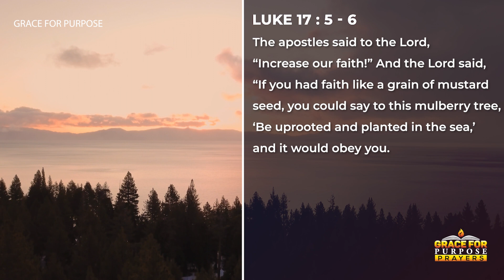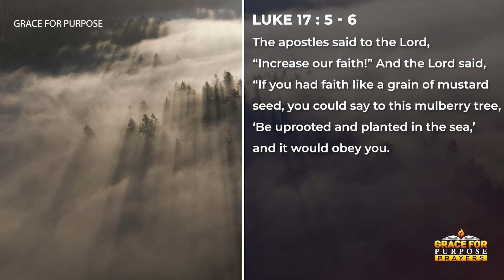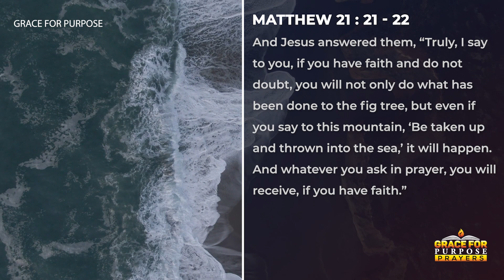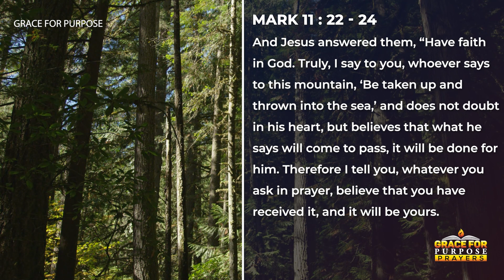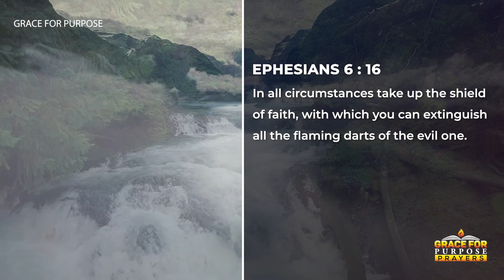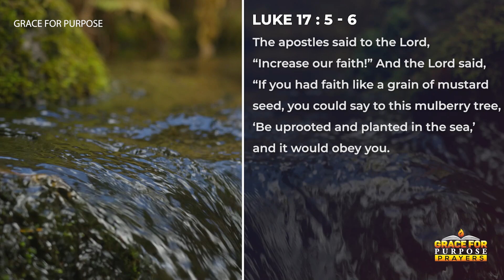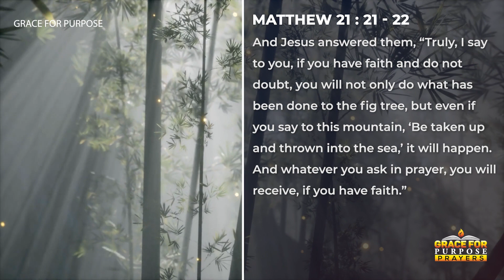TOTAL TRUST IN GOD | An Uplifting Morning Prayer To Keep You Strong Throughout The Day